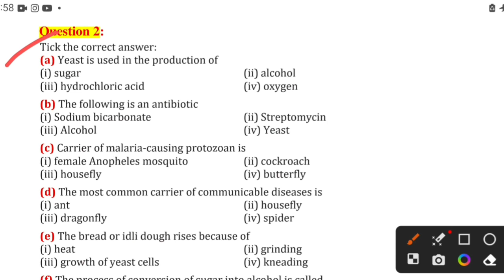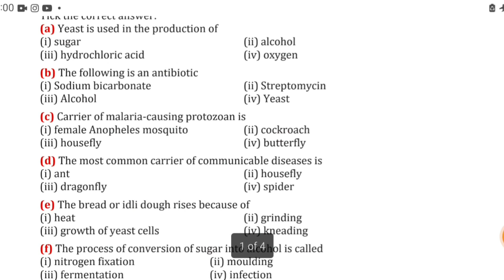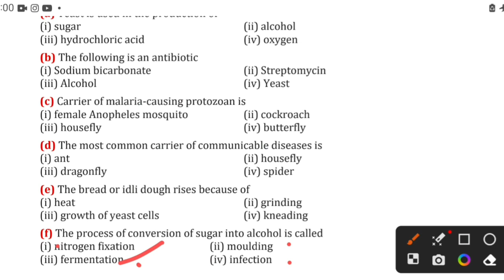Q2.Tick the correct answer | Microorganisms Friend and Foe | NCERT Solutions Explaination